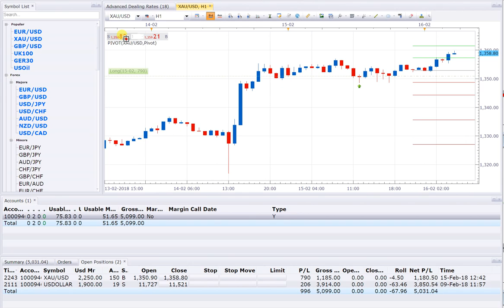16 2 18 POSITION OPEN = 2, BUY XAUUSD+SELL USDOLLAR & PROFIT RUNNING 6000USD NEAR